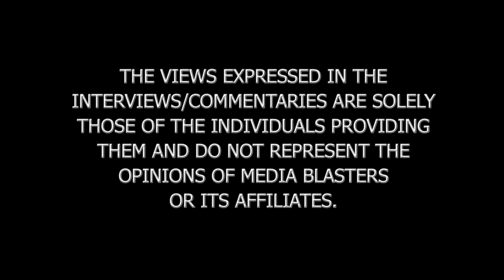Views Expressed Screen (2011)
Source: The 2011 Blu-ray release of Tokyo Gore Police (Tôkyô zankoku keisatsu) by Media Blasters.